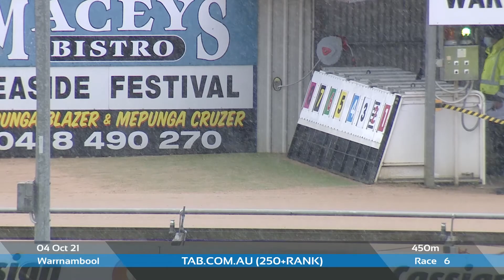WBL MON 04 OCT 21 R6